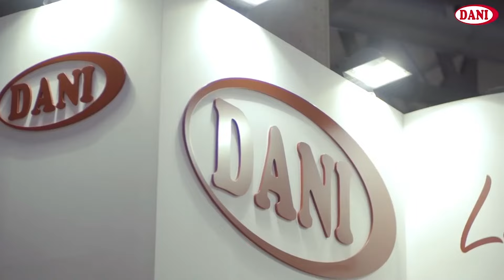Vídeo de presentación- Conservas DANI